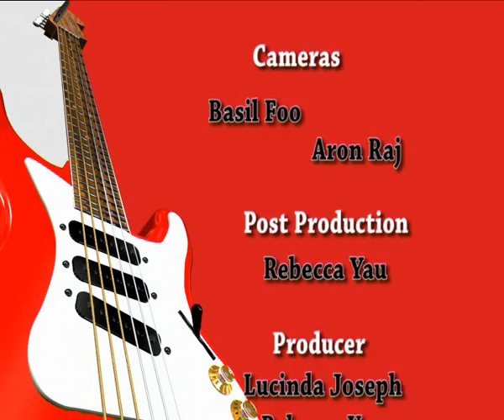Asia's Voice Independent Music Award Part 3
Join Rebecca Yau and Syawalludin Zain in this exclusive interview with the people behind the Asia's First Independent Music Award (AVIMA 2009) and some of the nominated artistes.